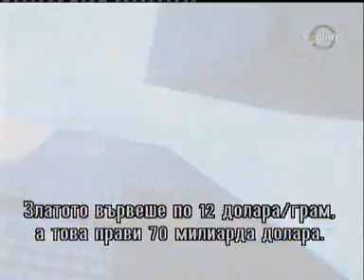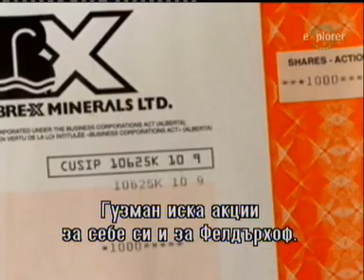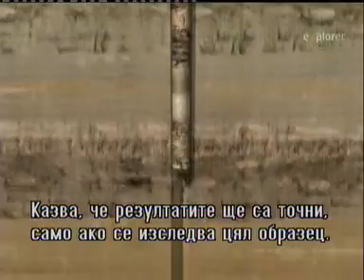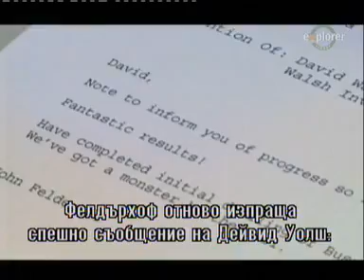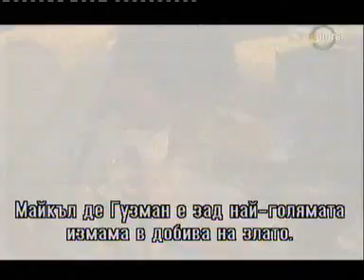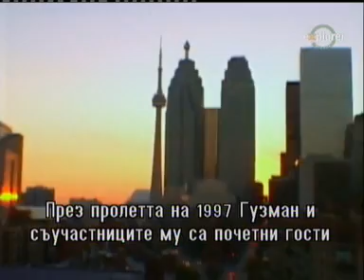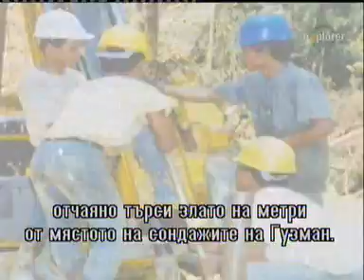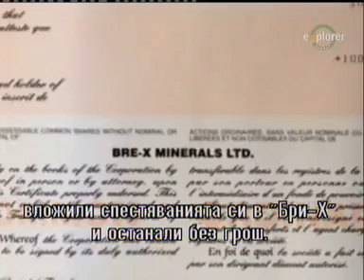Masterminds 14 Престъпленията на 20 век